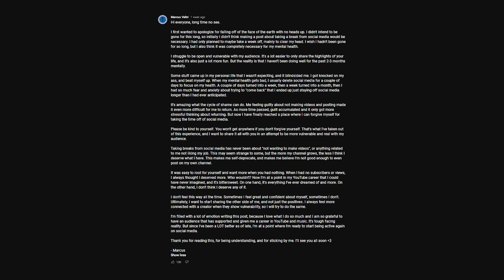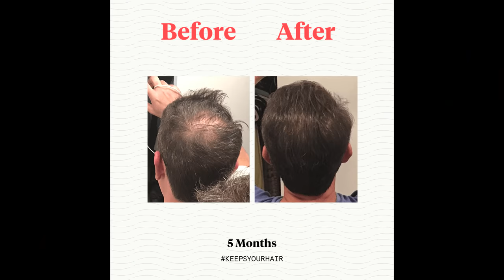I let strangers on Omegle decide what I play...